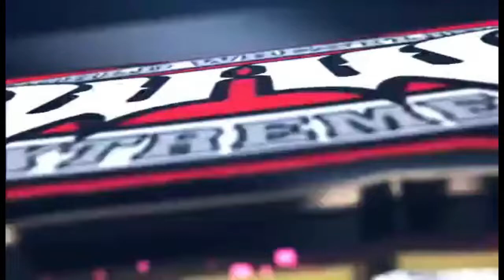WWXs Rumble In The Bronx: Rumble Time